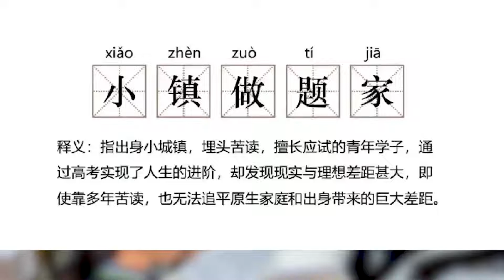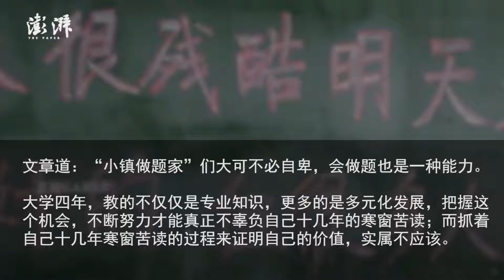“小镇做题家”再成网络热词，众网友发声：我就是小镇做题家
近日，一些嘲讽“小镇做题家”的声音出现，引发热议。为了给小镇做题家正名，多位社会不同领域的人士发文反对嘲讽，称“我就是小镇做题家” 。（素材来源：综合网络）